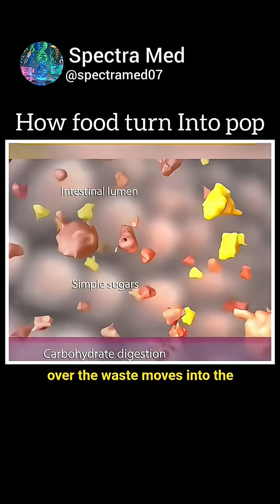Ever wonder how your food turn Into pop waste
Discover the fascinating process of how your food turns into pop waste in this informative video. From the moment you throw away your trash to the decomposition process, we'll take you on a journey to explore the transformation of food waste into a surprising byproduct. Learn about the science behind food decomposition, the impact of waste management on the environment, and the innovative ways to reduce food waste. Whether you're curious about the fate of your leftovers or interested in sustainable living, this video has got you covered. Get ready to uncover the secrets of food waste transformation and join the conversation about reducing waste and promoting a more eco-friendly lifestyle.